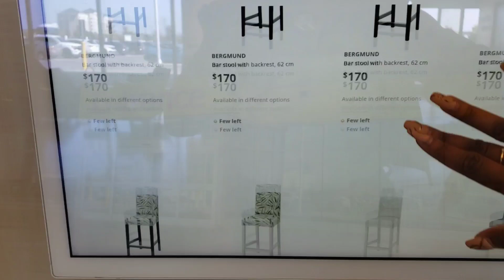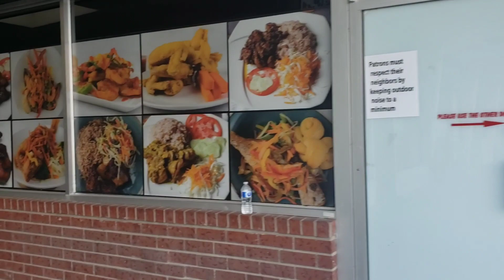WEEKLY VLOG | Creating The life I Love| Influencer Event | Cute Picnic and more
Hi Stunner Babes sooo much have been going on but I miss you guys. If you're a new Stunner Babe WELCOME WELCOME, lets be friends. Here in this video you'll see me at one of my first influencer event + I share my first solo picnic, it was so cute.

Musician: @iksonmusic